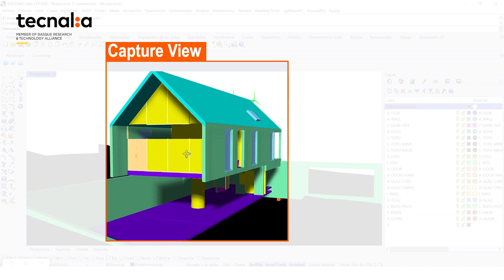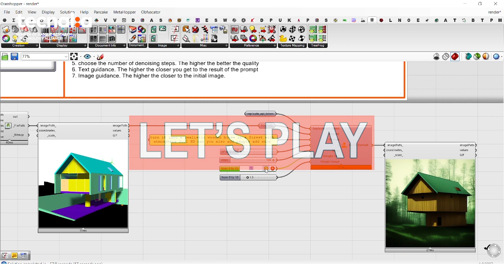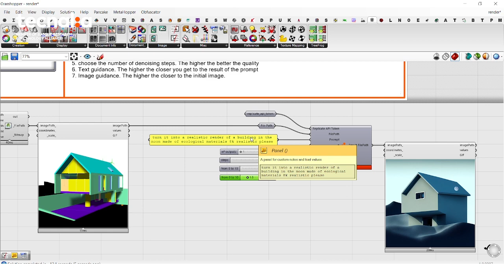DesignTechInnovationChapters - TECNALIA DTIC - Chapter #1 Img & Txt to Img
Design your 3D model, make clear the distinction between elements. Capture a view and use img&txt2img to generate multiple variations of the captured image.